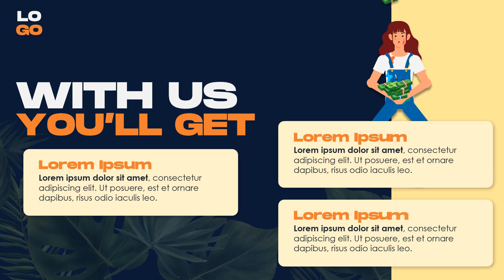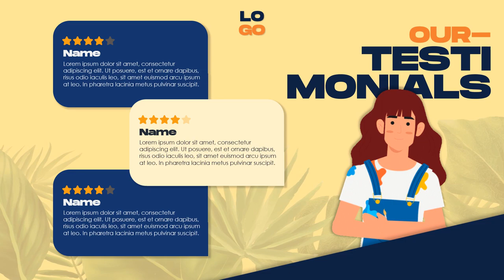Produk Pakaian Olahraga, Aksesoris Olahraga, Aktivitas Outdoor, Boardsport, Alat Pancing, Bersepeda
Daftar Isi
00:00 - Intro Pptpixel
00:18 - Contoh Iklan Profesional